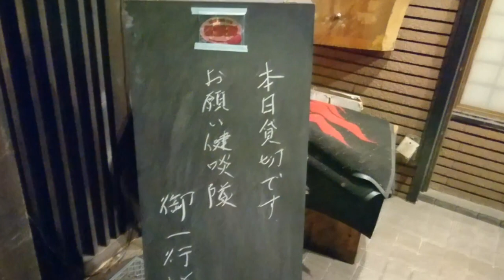「お願い健啖隊」新年会！ 健啖隊ネット隊員（y.katsu)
「お願い健啖隊」で新年会を行いました！
場所は我々の間では有名な「ENMA堂」さん！
「ぶーチャンネル」さんが買って来てくれたアンコウを
「魚肉さん」が見事に捌き、アンコウ鍋～！
kyokoさんの絶品料理でみんなでワイワイ楽しい新年会でした！